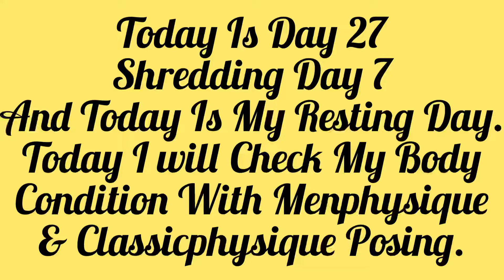Body Condition Check | Shredding Day 7 | Road To Fit Youth Classic Natural Bodybuilding Competition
Thank You so Much My Youtube fitness family for your love and support ❤️ .